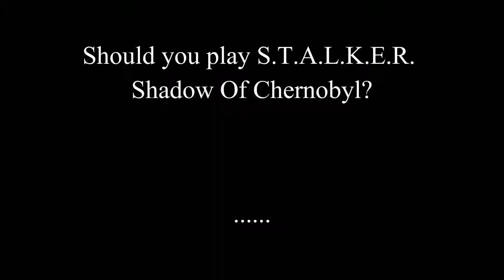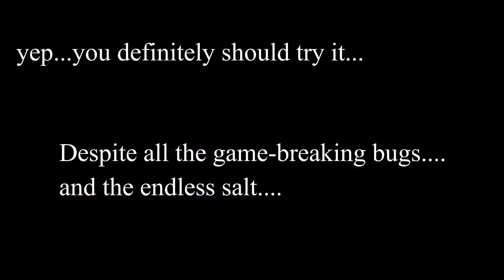S.T.A.L.K.E.R. Shadow of Chernobyl Compilation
My personal experience with the game , I missed out some bugs though and some of them I couldn`t reproduce...but these should do the trick.